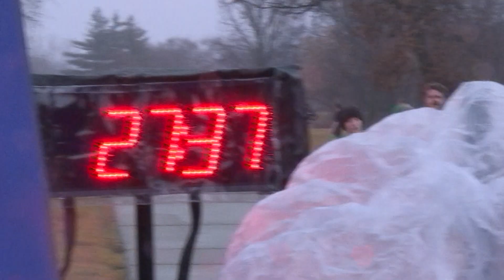2023 Shelby Township Jingle Bell Run 5k